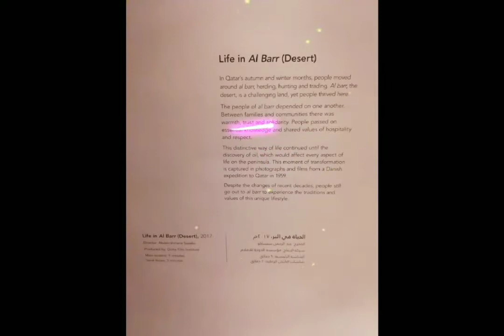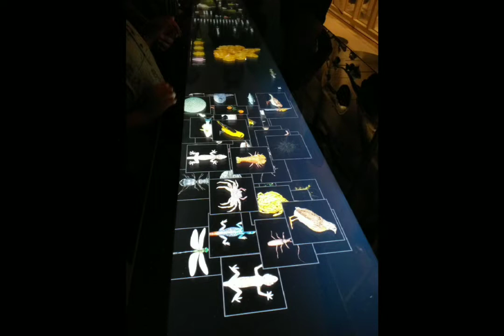Qatar National Museum l National Museum of Qatar (NMoQ) l My Bespoke Retreats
Hi Everyone,

We are sharing with you some photos taken during our visit to "Qatar National Museum", also known as "National Museum of Qatar (NMoQ)" last July-19.

There's a lot to see about Qatar's Past, Present, & Future. Definitely a must to visit!

Please check NMoQ's website for more and updated details.

My Bespoke Retreats